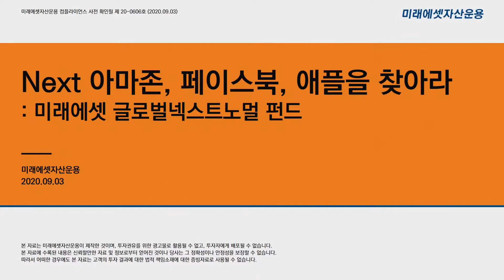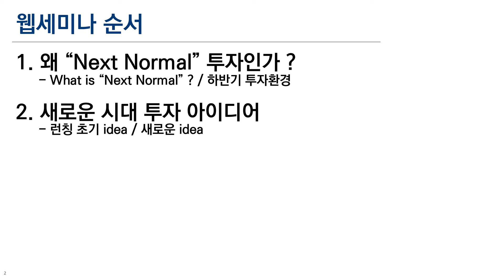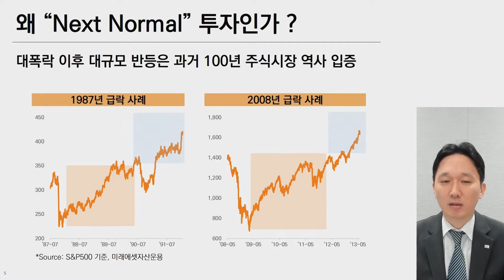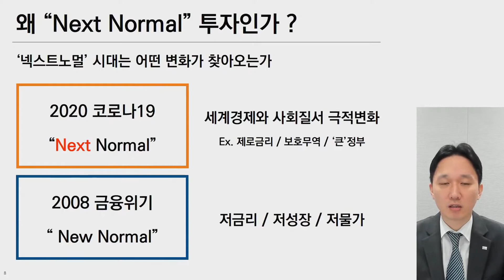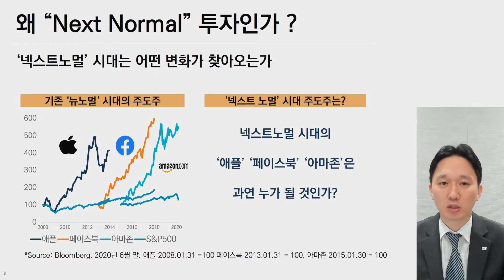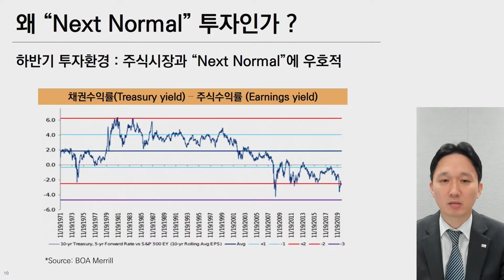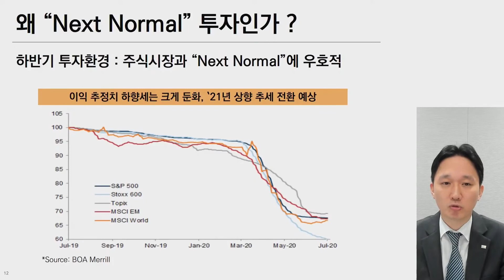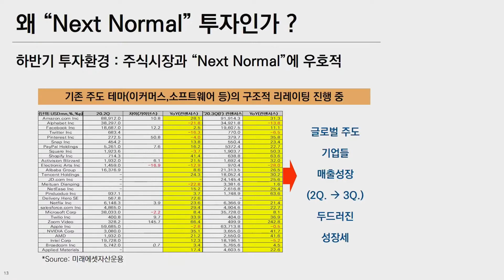[웹세미나 다시보기] Next Normal 웹세미나 1부, "Next Normal 투자란 무엇인가"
본 영상은 2020년 9월 3일에 라이브 방송된 영상입니다.

미래에셋자산운용 준법감시인 사전 확인필 제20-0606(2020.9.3)

'미리미리 준비하는 글로벌투자 라이브' 소식을 정기적으로 듣고, 실시간 알림을 받고 싶다면?

• 본 자료는 특정 금융상품의 매매, 취득 또는 청약의 권유가 아닙니다. 따라서 본 자료 또는 그 내용에 따라 투자하거나 이를 근거로 투자하여서는 안됩니다.
• 금융상품에 투자하기 전, 투자자 또는 잠재적인 투자자는 그러한 투자가 자신의 특정한 투자요구나 목적 및 재무상황에 적합한지 여부에 대해 고려하여야 하며 필요한 경우 투자자문가와 상담하거나 신탁계약서 및 투자설명서를 충분히 숙지하여 판단하여야 합니다.
• 본 자료에 기재된 내용 중 투자참고 및 예측자료는 신뢰할 수 있다고 판단되는 각종 자료와 통계자료를 이용하여 작성한 것으로 향후 결과를 보증하는 것이 아닙니다.
• 집합투자증권은 실적배당상품으로 운용결과에 따른 이익 또는 손실이 투자자에게 귀속됩니다.
• 집합투자상품은 예금자보호법에 따라 예금보험공사가 보호하지 않으며, 원본의 손실이 발생할 수 있습니다.
• 펀드 가입을 결정하기 전에 (투자대상, 환매방법 및 보수 등에 관하여) 투자설명서를 반드시 읽어주시기 바랍니다.
• 투자대상국가의 시장, 정치 및 경제상황 등에 따른 위험으로 자산가치의 손실이 발생할 수 있습니다.
• 과거의 운용실적이 미래의 수익률을 보장하는 것은 아닙니다.
• 보수∙수수료 이외에 증권거래비용 등이 추가로 발생할 수 있습니다.
• 본 자료는 미래에셋자산운용이 제작하였으며, 본 자료에 포함된 모든 정보는 당사의 승인 없이 복제되어 유통될 수 없습니다.